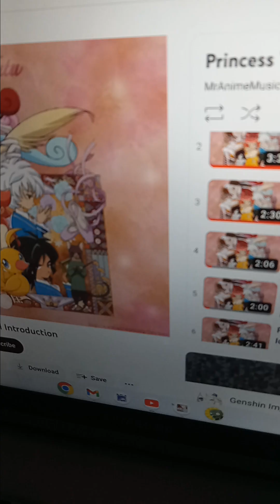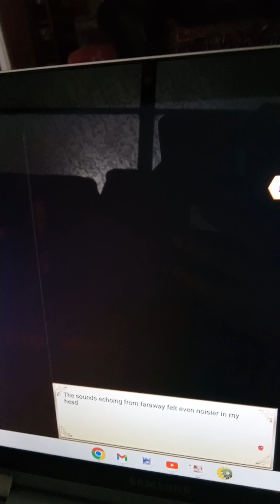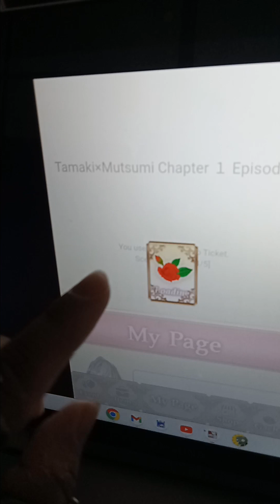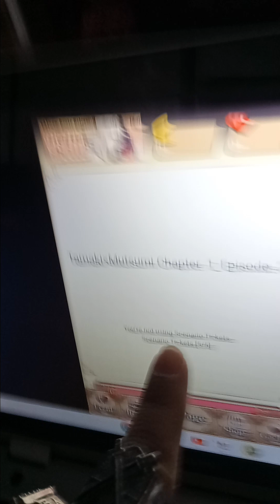Vampire Boyfriend Plus: Tamaki an Mutsumi's Story part 1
part 2 will be uploaded later this week or next week 🐱